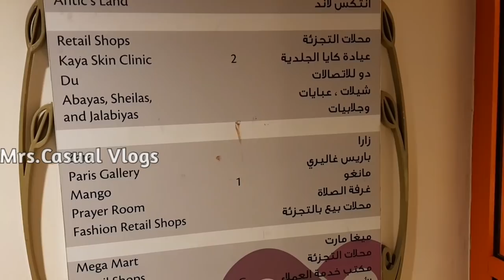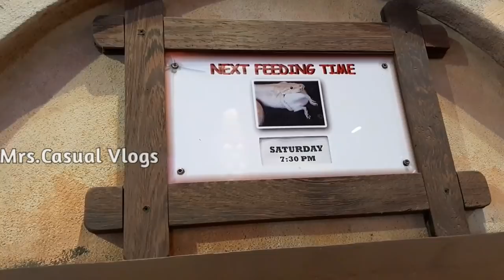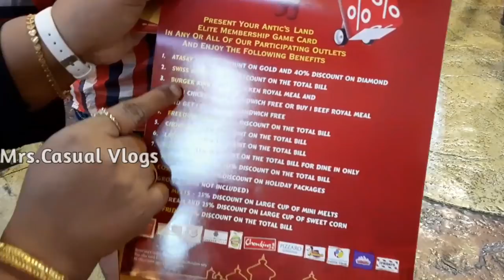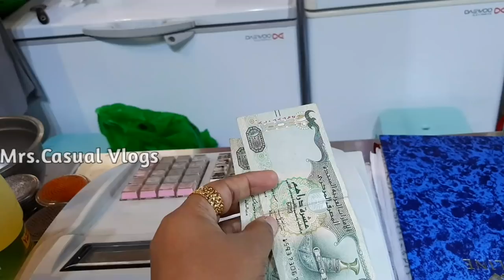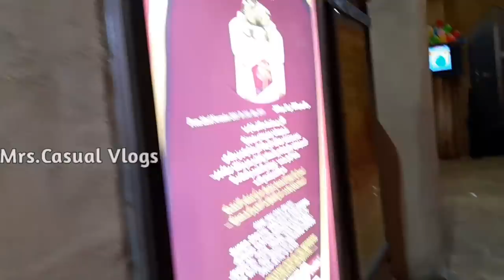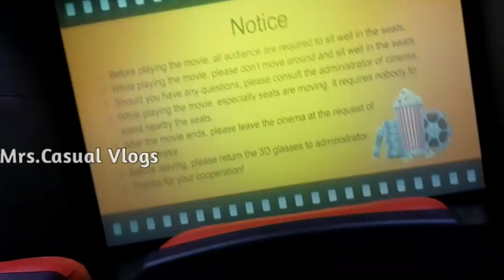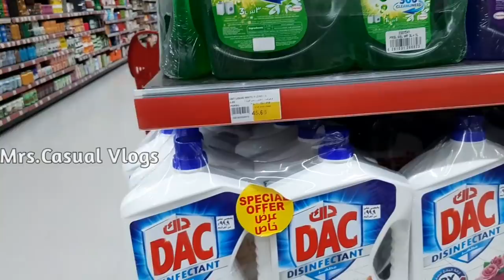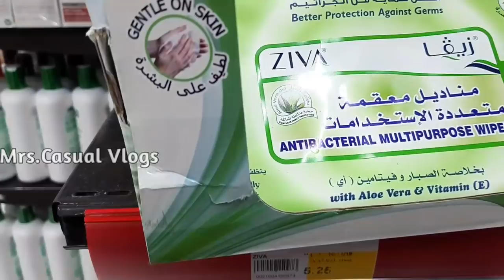MEGA MALL/ Antic's Land/ Funny Rides/ Outing Vlog/ Mega Mart/ Adventures/Indian Mom/Kids Enjoyments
In this video we r going to enjoy a fantastic Outing Vlog with Funny Rides n kids Enjoyments in MEGA MALL, Sharjah, UAE.  I hope u like this outing vlog.
If u like this video share ur comments. For more videos pls check my playlist in our channel.